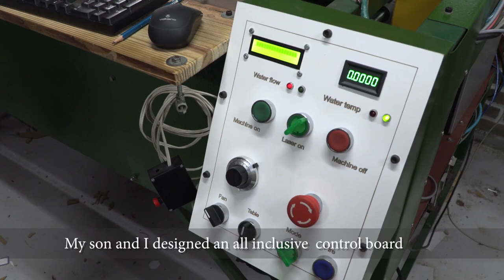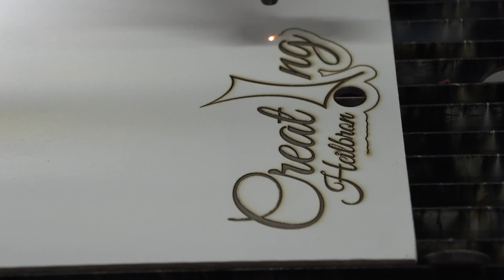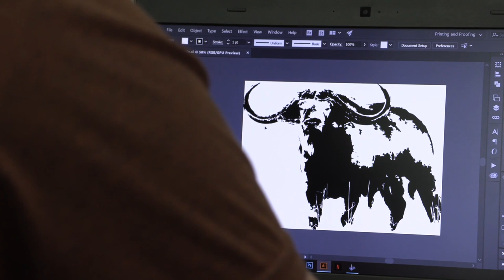MakersLAB.TV S2E13 - How to Build Your Own CNC CO2 Laser Cutting and Engraving Machine Interview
Advanced Machinery had an interview with Gerhard Potgieter from Greating Heilbron.

Gerhard Potgieter assembled a CO2 Laser Cutting and Engraving Machine from scratch with his son and bought most of the parts that he requires from Advanced Machinery.

What he did initially was put together an all-inclusive control board to operate and control the CO2 Laser cutting and engraving machine.

He then bought CO2 Laser Tubes and Lens from Advanced Machinery which he put in place in the laser machine.

An 80-Watt tube can cut Medium-Density Fibreboard that is 6mm thick with so much simplicity.

This machine requires software to work.

He then bought Advanced Machinery’s CO2 laser and engraving software.

This machine has a cutting bed to the length of 1200mm x 800mm.

Mr Potgieter then illustrates to us how used his personalized CO2 laser machine to cut and engrave Greating Heilbron’s logo.

What Advanced Machinery has to offer:

• An extensive list of spare parts, always available in stock.
• There is Technical Support is available on all machines.
• We have a courteous and efficient Sales Team that is always ready to assist you.
• We are your one stop, go to shop!

Finally, Riley shows us how he made use of AM’s TruCUT CO2 laser cutting and engraving machine that he purchased from Advanced Machinery to engrave a picture of a wild beast on thick wood.

To purchase AM’s TruCUT CO2 laser cutting and engraving machine, Software, Laser Tubes and Lens, simply dial 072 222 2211 / 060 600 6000 for Sales or you can always buy the products from our online shop called BuyThis. For more product information log onto our